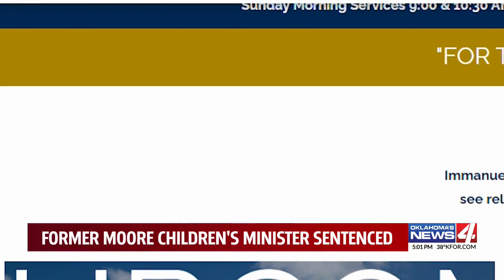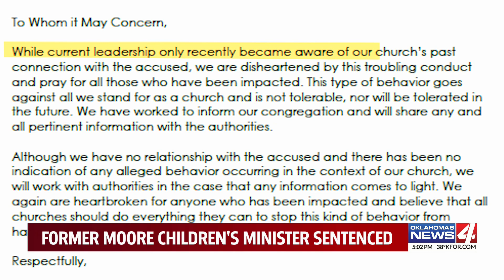Former Moore children's minister sentenced